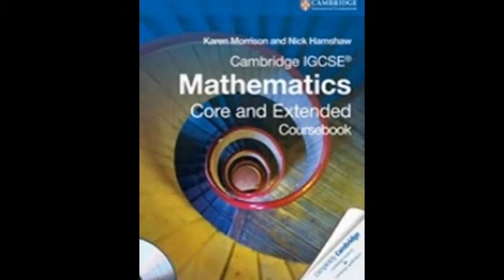Cambridge igcse,gcse edexcel maths tutor and IB Math tutor in Los Angeles, USA Skype:ykreddy22